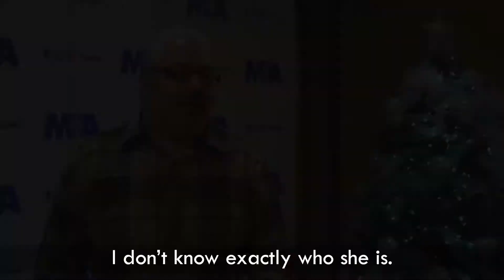Employee of the Year 2018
Join us in congratulating Anabella Zapata, the Miami International Airport 2018 employee of the year. See her heart touching story and how she helped save the life of another airport employee.